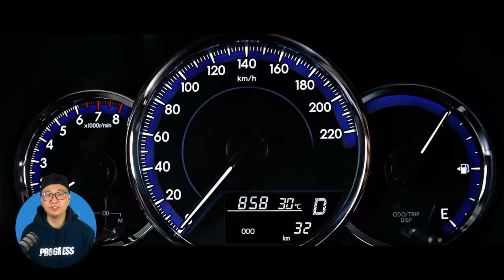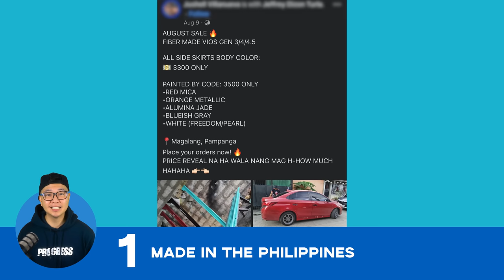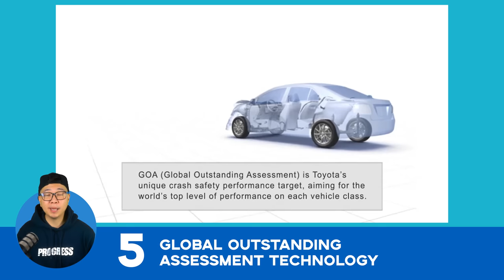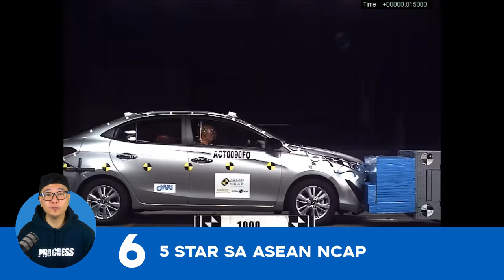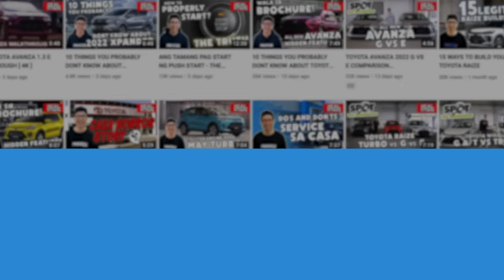10 THINGS YOU PROBABLY DON'T KNOW ABOUT 2023 TOYOTA VIOS PHILIPPINES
INTERESTING FACTS ABOUT TOYOTA VIOS IN THE PHILIPPINES